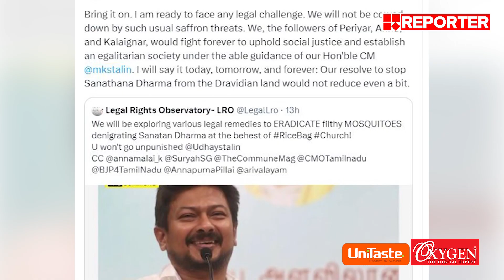സനാതന ധർമ്മ പ്രസ്താവനയിൽ മാപ്പ് പറയില്ലെന്ന് ഉദയനിധി സ്റ്റാലിൻ | Udayanidhi Stalin | Sanatan Dharma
With Regards
Team RBC